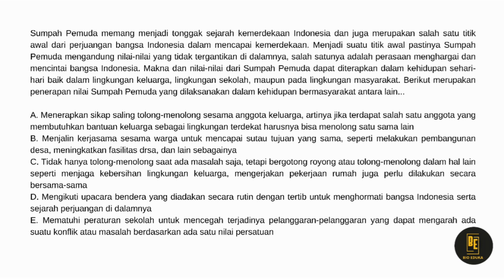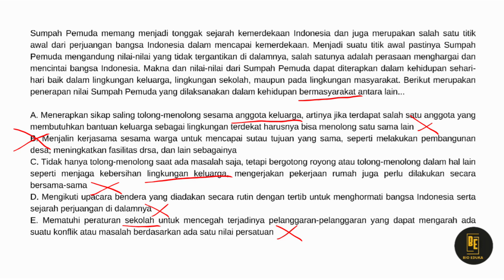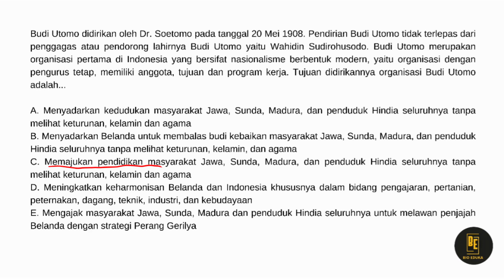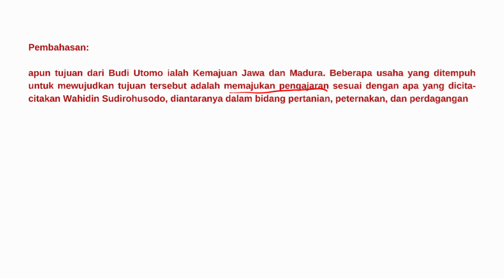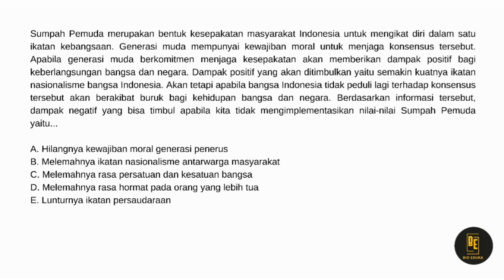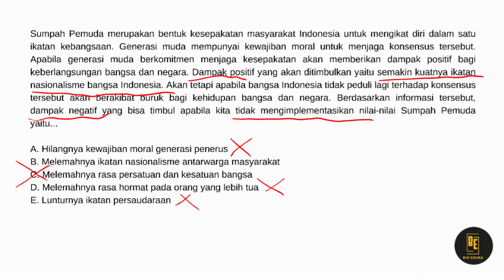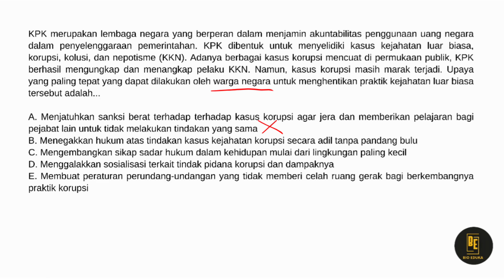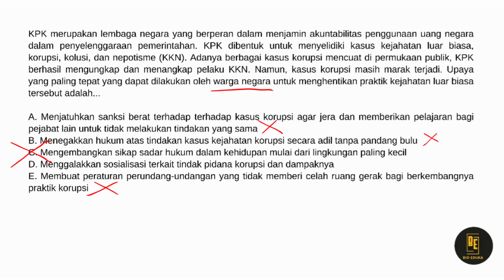SERING KELUAR! Trik Mudah Mengerjakan TWK CPNS 2023 Part 1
tes CPNS 2023 sebentar lagi. Biar persiapannya makin mantap, yuk kita drilling latihan soal-soal CPNS 2023, materi yang pasti keluar di tes CPNS, subtes TWK Part 1